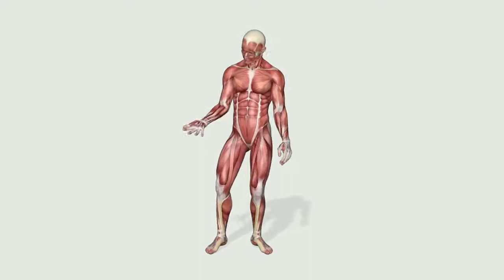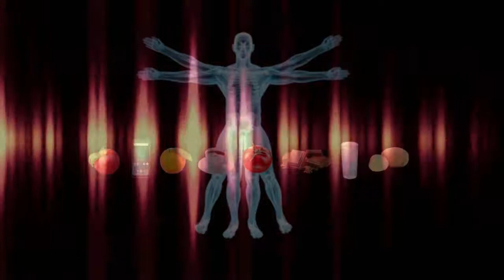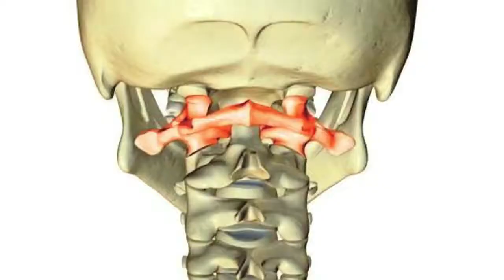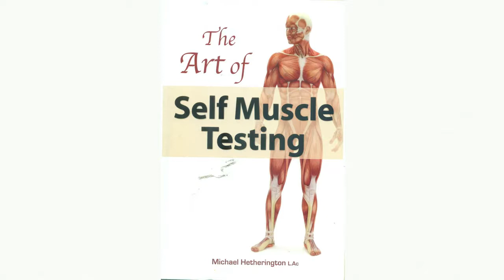Kinesiologie - was der Muskeltest uns verrät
Norbert Heuser im Gespräch mit Niki Vogt.
Kinesiologie bedeutet vom Wortsinn her „Bewegungslehre“ und stammt aus dem Griechischen „kinesis“ (= Bewegung) und „logos“ (= Wort, Lehre“). In der Physik gibt es die „Kinetik“, die ein Teilgebiet der Mechanik ist und sich mit Bewegung unter der Einwirkung innerer oder äußerer Kräfte befasst. Die Kinesiologie ist die Lehre der Harmonisierung der Kräfte und Energien im Körper, wobei sie als Grundlage den Menschen als eine Einheit von Körper, Geist und Seele sieht. Seine Gesundheit und innere Balance, sein Wohlbefinden brauchen einen freien und guten Fluss der Lebensenergie. Die Wurzeln dieser Lehre liegen in der Jahrtausende alten Traditionellen Chinesischen Medizin (TMC).
Kann diese Lebensenergie (chinesisch „Chi“) ungehindert fließen, sind wir energetisch ausgeglichen und in Balance. Wohlbefinden, gute Gesundheit, Ausgeglichenheit, Authentizität (ganz man selbst sein) und innere Ruhe stellen sich ein, Stress wird abgebaut, Konflikte gelöst. Anstelle von Nervosität, heruntergeschluckten Aggressionen, Sorgen und gesundheitlichen Problemen kann sich Klarheit, Freude, Entscheidungsfähigkeit und Gesundheit einstellen.
Eines der wichtigsten „Tools“ der Kinesiologie ist der „kinesiologische Muskeltest“. Mit dessen Hilfe befragt der Kinesiologe direkt den Körper. Er umgeht quasi den Verstand, der nach allen möglichen Kriterien eine Entscheidung fällt, der Körper aber überlegt nicht, wägt nicht ab, will nicht höflich sein oder geniert sich nicht. Er zeigt deutlich „ja“ oder „nein“.

Dieser Effekt erklärt sich dadurch, dass der Körper und die Seele alle ihre Erfahrungen nicht überdenken und verarbeiten, wie der Verstand, sondern alles im Nervensystem und Zellgedächtnis speichern. Wird der Verstand ausgetrickst, antwortet das Körper-Geistwesen Mensch spontan und ehrlich und es weiß auch ganz genau, was ihm guttut und was nicht.
Dazu streckt der Klient zum Beispiel einen Arm aus und der Behandler testet, ohne eine Frage zu stellen, wie leicht er den Arm nach unten drücken kann. Im Normalfall kann der Klient ohne Schwierigkeiten dagegenhalten.

Nun stellt der Kinesiologe eine Frage, nennt einen Namen oder ein Wort oder hält eine Substanz, ein Nahrungsmittel oder Medikament, an den Körper des Probanden und drückt wieder auf den Arm. Ist das, was dem Klienten „nahegebracht“ wird negativ, löst Stress oder Abwehr aus, blockiert dieser Stress den Energiefluss durch den Körper und schwächt sofort alle Muskeln des Körpers (darunter auch den Armmuskel). Der Behandler kann daher sofort den Arm herunterdrücken und hat eine klare, negative Antwort vom Körper des Klienten.
Der Volksmund hat interessanterweise oft Redewendungen, die ein sehr altes Wissen um diese Dinge offenbaren. So sagt man ja, wenn einen etwas schockiert oder aus der Fassung bringt, etwas flott: „Ich brech‘ zusammen!“. Hier schimmert das Wissen um diese schlagartige Schwächung der Muskeln heraus. Beispielsweise sagt man auch bei zu heftigem Kummer, dass es demjenigen das „Herz bricht“. Tatsächlich wird man unter Verzweiflung und schwerem Kummer sehr oft herzkrank. Oder „Da kommt mir die Galle hoch“ ist tatsächlich eine ziemlich genaue Beschreibung davon, dass Wut, Frustration und Bitterkeit sehr oft zu Gallenkrankheiten führt. Man wird „gallebitter“. Langandauernde Traurigkeit und Probleme, mit denen man nicht zurechtkommt, führen nicht selten zu Darmkrebs und wie heißt es im Volksmund? „Das hat er einfach nicht verdaut“. Die Lunge wiederum ist das Organ der Freiheit und des Mutes. Wie eindrucksvoll können wir das im Chor der Gefangenen aus van Beethovens „Fidelio“ fühlen: „O, welche Lust, den Atem frei zu heben!“. Und genau das sagt die alte Redewendung, wenn man sich unter Zwang und Fremdbeherrschung fühlt: „Das schnürt einem doch die Luft ab!“

Norbert Heuser zeigt in diesem sehr facettenreichen Gespräch über Kinesiologie, wie diese Körpertherapie ganz praktisch aufzeigen kann, was uns wirklich ausbremst, was uns guttut und wie wir unser Leben, Wohlbefinden und Gesundheit mit relativ klaren und einfachen Mitteln verbessern, vielleicht auch neu im Bedarfsfall neu ausrichten können. Wie wir Gewohnheiten auf die Spur kommen, die uns schaden, weil wir gesellschaftlich anerkannte Dogmen darüber glauben, was gesund und richtig ist. Was aber im individuellen Fall vielleicht einfach nicht zutrifft. Aber der Tüftler Norbert zeigt auch, mit welchen sehr einfachen Werkzeugen wir Dinge, die uns schaden können, quasi "neutralisieren" können.
Die alte, Traditionelle Chinesische Medizin ist zwar tausende Jahre alt, kann uns aber auch heute noch sehr viele großartige Anstöße schenken und – kombiniert mit neuen Erkenntnissen und Techniken unserer Zeit - von großem Nutzen sein. Und das ohne schädliche Nebenwirkungen.